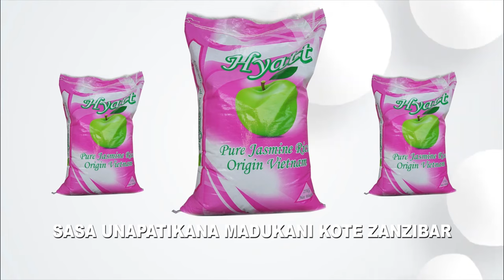EXCLUSIVE INTERVIEW KAMBINI KWA SUPER KUELEKEA KIZUNGUZUNGU COMEDI HII HAPA .SUPER ASEMA HAYA